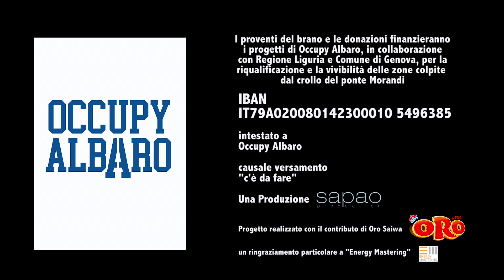Kessisoglu & Friends per Genova - C'è da fare (Teaser 1)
Music video by Kessisoglu & Friends per Genova performing C'è da fare (Teaser). (C) 2019 Sapao S.r.l. / Occupy Albaro under exclusive license to Sony Music Entertainment Italy S.p.A.